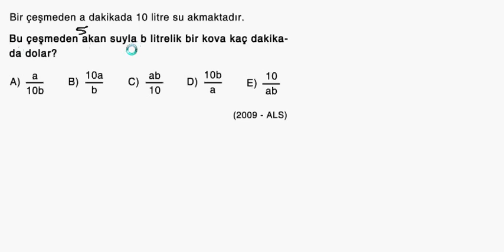Pratik Matematik- Denklem Yazmadan Sayı Vererek Çözme